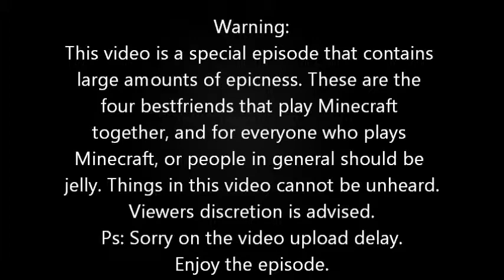Minecraft Survival Ep 4 Ft BeefSteak Reid and DaveZak: The four bestfriends.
Hey guys here is the third episode of the series, sorry it took so long, but Its up and this is what I had planned, four people doing the series together. It may not be for a lot of episodes, but its gonna be fun. Give the video a like and a comment, hope you guys enjoyed it !